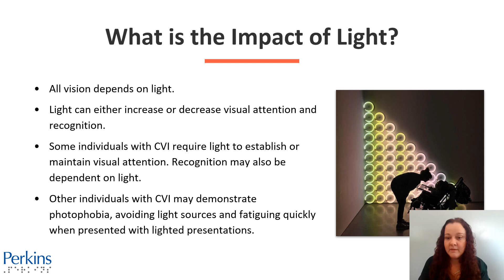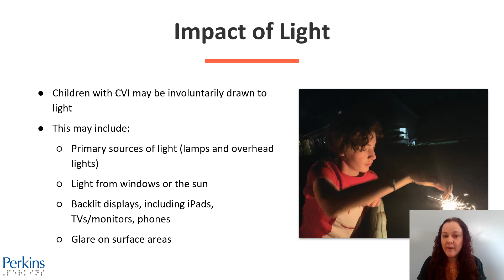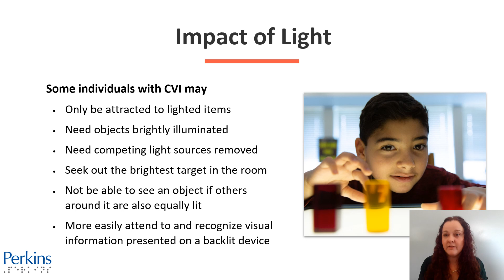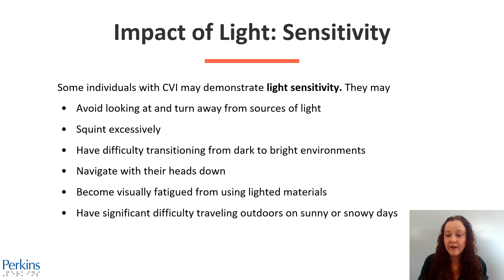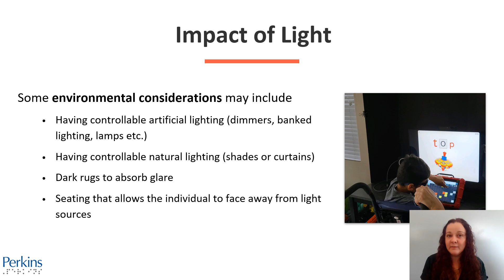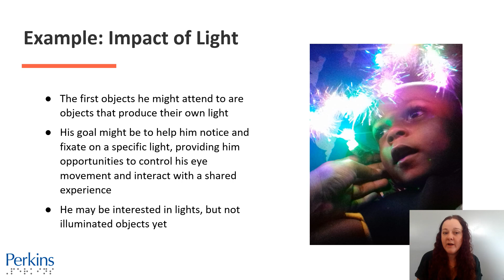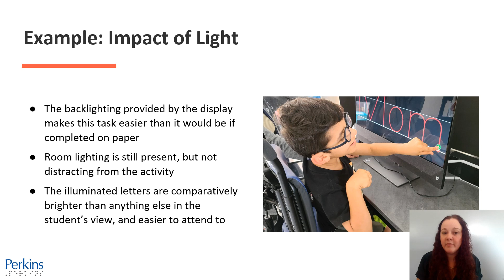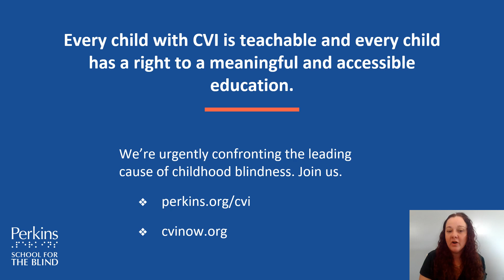CVI Visual Behaviors: Impact of Light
CVI, a brain-based visual impairment, is the leading cause of childhood blindness. Individuals with CVI tend to display key visual behaviors. This video introduces you to one of the CVI visual behaviors: Impact of Light.

The CVI visual behaviors are an ongoing need, they can change and they can improve for some, but the need never goes away. No one area is separated from the other—the CVI visual behaviors are highly connected and all can impact the individual with CVI at any time.

At Perkins, we synthesize literature and current research to better understand and expand upon our understanding of CVI, so all children with CVI are able to be fully understood.